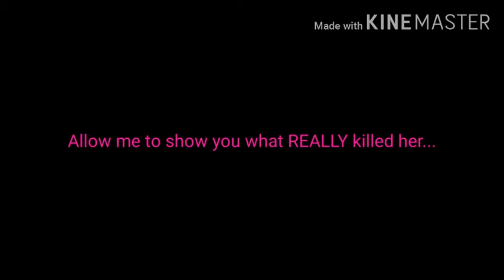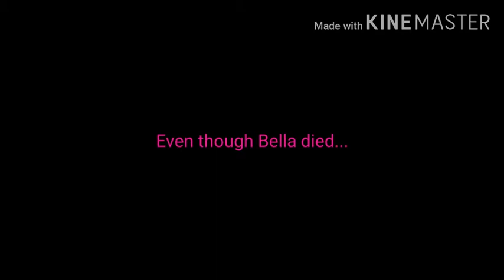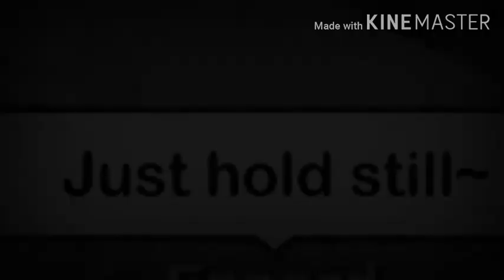The Broken Dancer GLMM (FNAF Au)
An alternate universe where William wasn't a murderer...and the only child who died to his machines was the main protagonist.